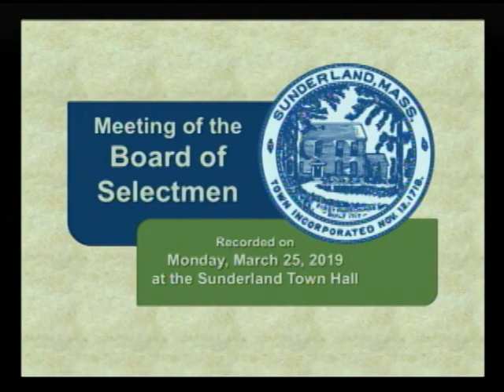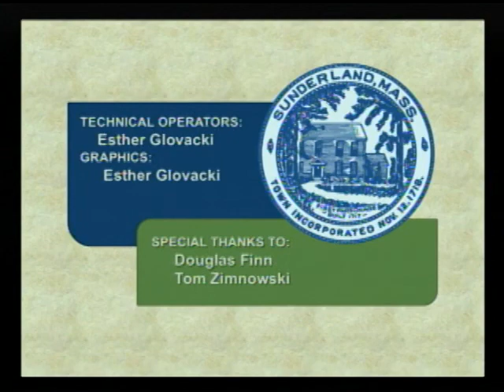Sunderland Seletboard - March 25, 2019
The regular meeting of the Sunderland Selectboard. Recorded March 2, 2019 at the Suderland town offices